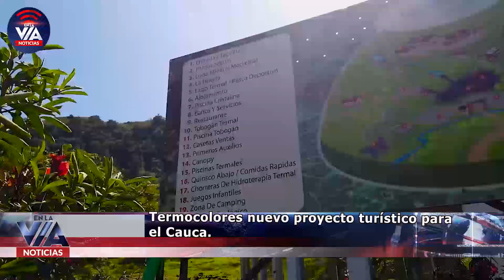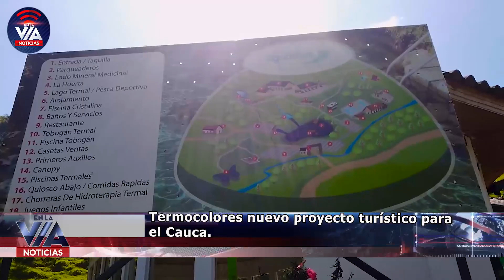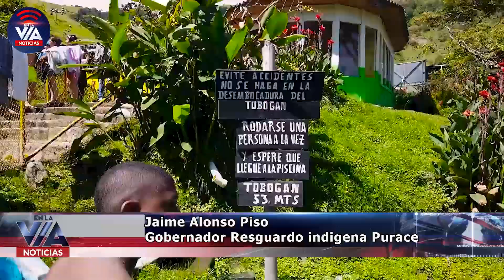Termocolores nuevo proyecto turístico para el Cauca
ENLAVIAPOPAYAN2021